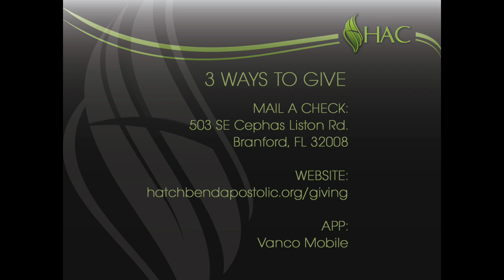The Tomb Says It All - Steve A. Boyd - April 9, 2023